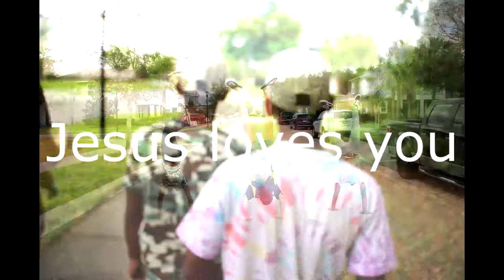What am I thinking / Buchholz high school Gainesville FL